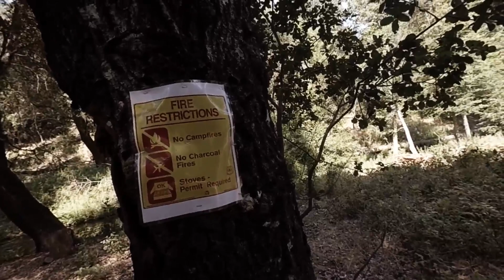Cat Camping in Big Sur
Roxy and I spending 2 days in Big Sur had a great time brough the bow and arrow this time, Wish i brought bug spray though... Trying out some different music than usual hope you guys like it. Still working on my style...